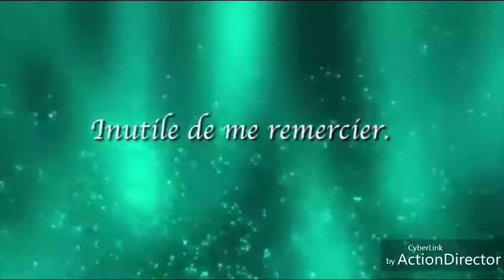Sacha pète un plomb !!!!🤣